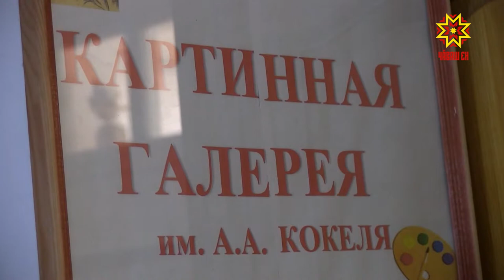Ÿнерçĕсем — Правительство çуртĕнче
Чăваш Енре кăçалхипе 13-мĕш хут Алексей Кокель ячĕллĕ пленэр-симпозиум иртрĕ. Вăл утă уйăхĕн 4-мĕшĕнче чăвашсен пĕрремĕш профессиллĕ ӳнерçи  çуралса ӳснĕ ялта - Патăрьел районĕнчи Турханта уçăлчĕ. Паян унта хутшăннă художниксемпе Чăваш Ен Пуçлăхĕ Михаил Игнатьев курнăçрĕ.